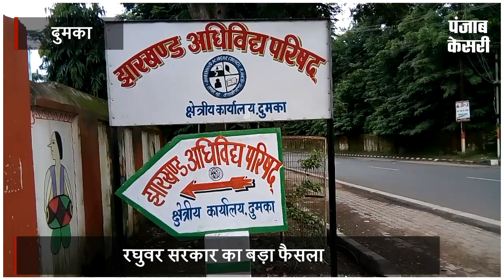मुस्लिम छात्रों के लिए रघुवर सरकार का तोहफा